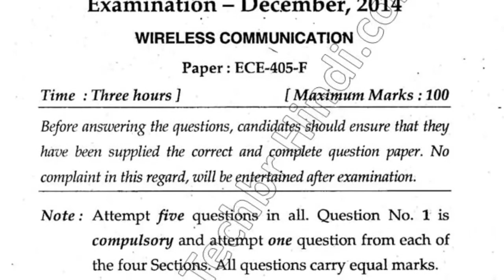2014 Mdu BTech ECE 7th Sem Wireless Communication Question Paper